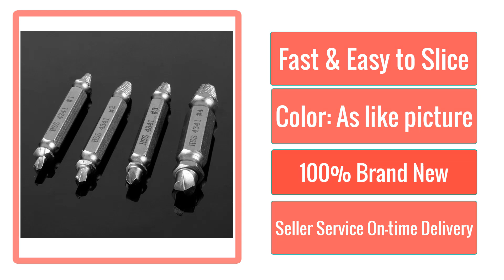Damaged Screw Extractor Drill Bit Guide Removal Broken Bolt Stud Easy Out Set Works With Any Drill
Speed Out 1 Sets Double Side Damaged Screw Extractor Drill Bit Guide Removal Broken Bolt Stud Easy Out Set Works With Any Drill